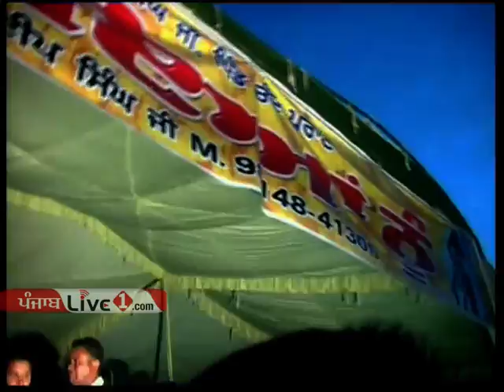chand purana part5